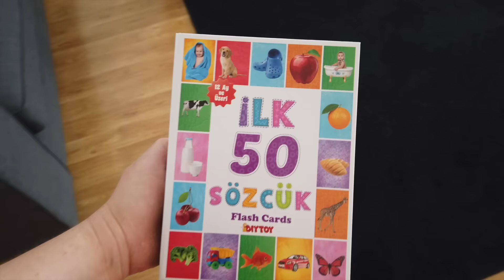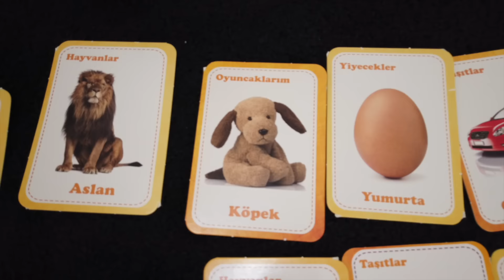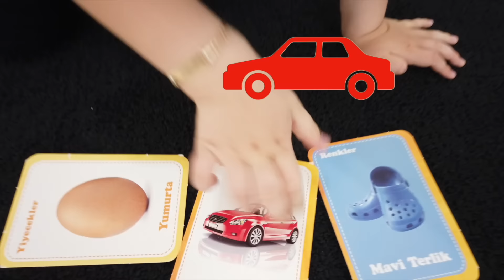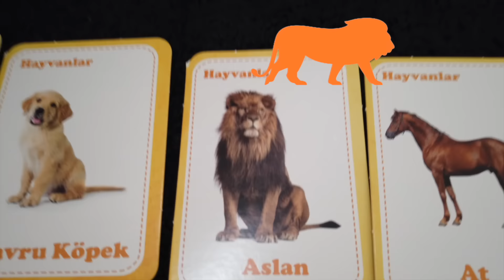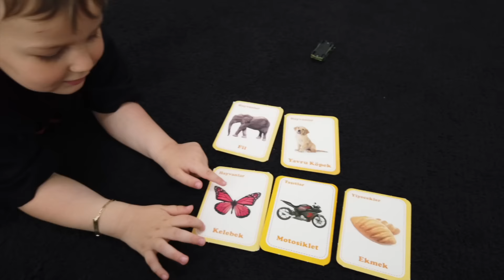YamanCa / Yaman Alp İlk 50 Sözcük kartları ile öğreniyor ve öğretiyor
Sizler için öğretici kartları oynadık iyi seyirler